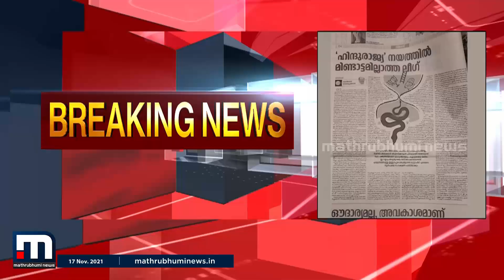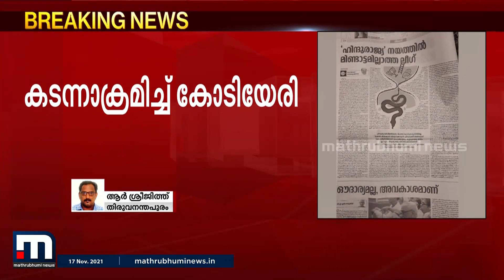'കേരളം വർഗീയ ലഹളയിലേക്ക് പോകാത്തത് എൽ.ഡി.എഫ് ഭരണമായതിനാൽ'- കോടിയേരി | Mathrubhumi News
മുസ്ലീം ലീഗിനെ ജിന്നയുടെ ലീഗിനെ ഉപമിച്ച് കോടിയേരി. മുസ്ലീം ലീഗ് ഇപ്പോൾ നടത്തുന്നത് ജിന്നയുടെ ലീഗിന്റെ അക്രമ ശൈലിയാണ്. കേരളം വർഗീയ ലഹളയിലേക്ക് പോകാത്തത് എൽ ഡിഎഫ് ഭരണമായതിനാലാണെന്നും കോടിയേരി.

Happy viewing!